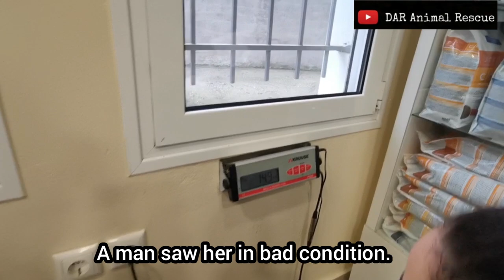Abused and helpless dog survived having an embedded collar around her neck.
We named her Nixxi.  She is about 1 years old . She was found in a village, a young man noticed a dog hiding herself in some bushes.  She was so scared and wouldn't allow anyone to approach so we had to put sedatives in her food .  The smell of her rotten skin was unbelievable.
This dog's heart and soul is  broken and that is the result of someone's actions.
Thankfully we were able to help her and to find her adoption and that makes everything worth it.
Her mum gave her a new name ... Phoebe.
She left the shelter, she has  a new life now.
One  thing I will never forget...Her eyes .